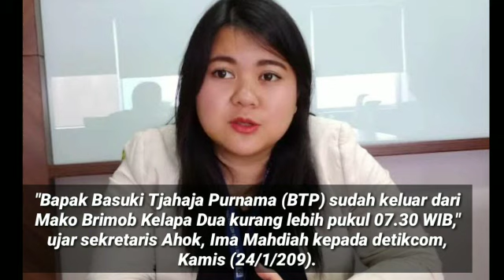AHOK BEBAS HARI INI;BAGAIMANA PENGARUHNYA KE PILPRES?TULISKAN PENDAPAT ANDA DI KOLOM KOMENTAR;PRABO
detikcom
Mantan Gubernur DKI Basuki T Purnama alias Ahok resmi bebas hari ini. Ahok dijemput keluarga di Mako Brimob pagi ini.
"Bapak Basuki Tjahaja Purnama (BTP) sudah keluar dari Mako Brimob Kelapa Dua kurang lebih pukul 07.30 WIB," ujar sekretaris Ahok, Ima Mahdiah kepada detikcom, Kamis (24/1/209).
Ima mengatakan, Ahok dijemput putra sulungnya Nicholas Sean dan perwakilan dari Tim BTP.
Ahok divonis dua tahun penjara setelah dinyatakan bersalah dalam kasus penodaan agama. Dia ditahan dalam pengawasan Lapas Cipinang, dengan dititipkan ke rutan di Mako Brimob.
Setelah bebas, Ahok akan menjalani sejumlah kegiatan. Dia akan bertemu dengan keluarga di suatu tempat lalu kabarnya akan bertemu dengan para pendukungnya siang ini.
Ahok juga dikabarkan akan melangsungkan pernikahan bulan depan. Ahok akan menikahi Bripda Puput, mantan ajudan Veronica Tan, mantan istri Ahok